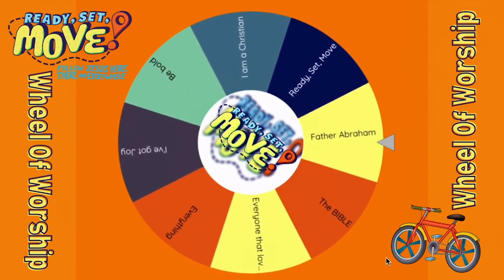PreSchool Weekend Experience - September Week 3 - This Or That